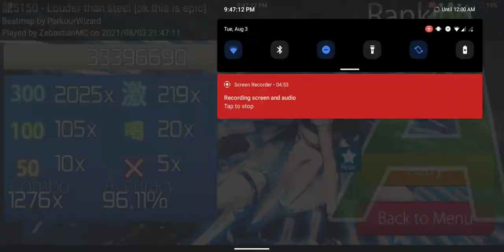FC Choke | Louder Than Steel osu!droid +RL (6 digit osu player)